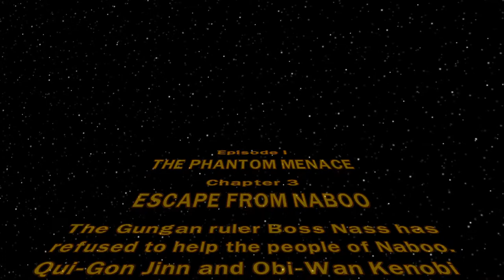LSW #2 The Phantom Menace Levels 3-4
I get really angry at this game.